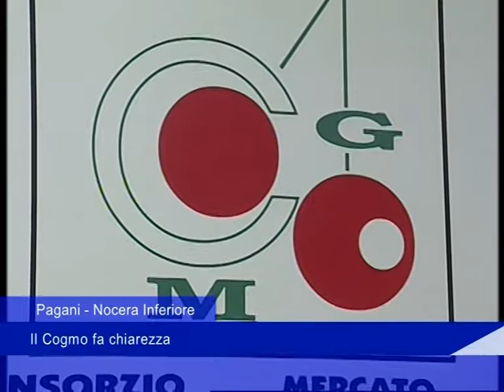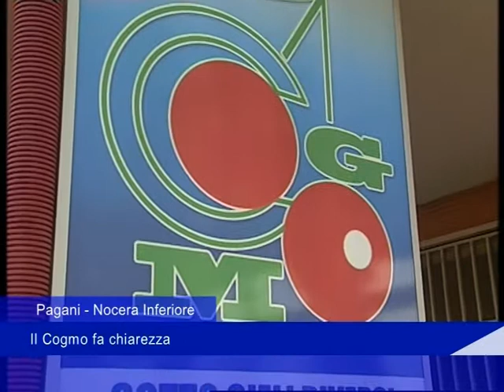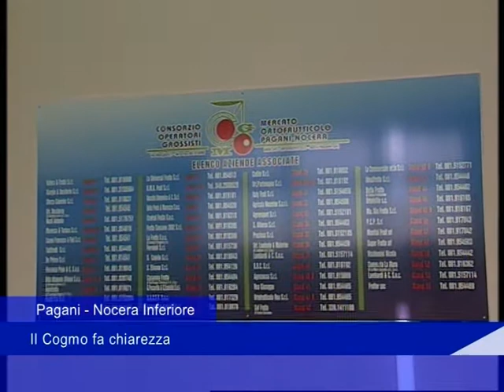mercato ortofrutticolo conf stampa 11 agosto